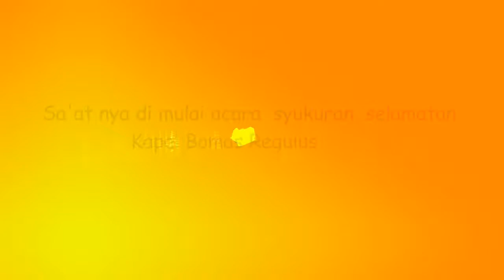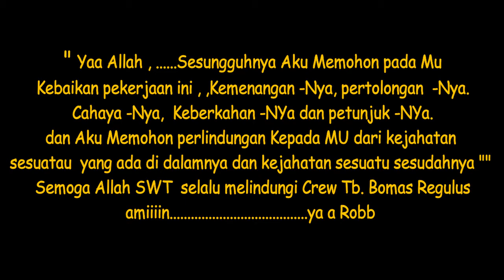Selamatan dan Syukuran di Kapal TB.Bomas Regulus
"Setiap Manusia pasti menginginkan Keselematan dalam Hidupnya,
Selamat dari malapeteka, selamat dari Bencana ,selamat dari Marabahaya
dan Selamat dunia Akhirat.

Semoga Allah Swt Selalu Melindungi  Kita Semua di setiap Langkah Kita ..amin